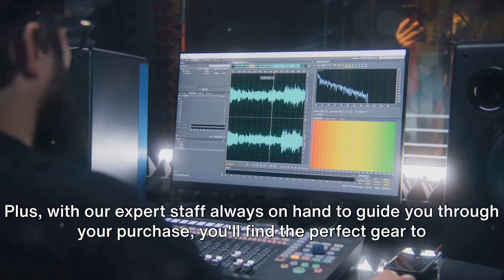SUPERSOUND- Wenn Klang deine Leidenschaft ist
SUPERSOUND MUSIC STORE